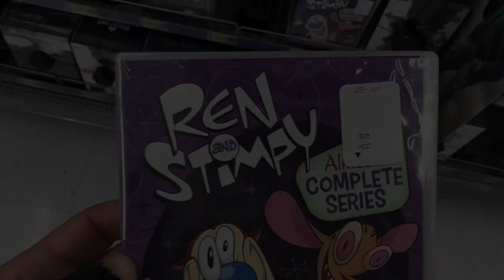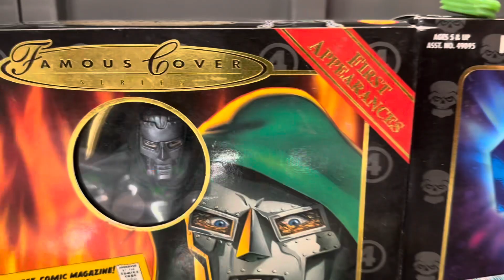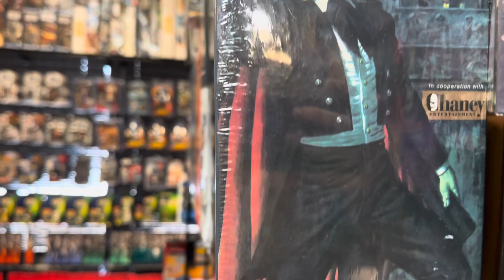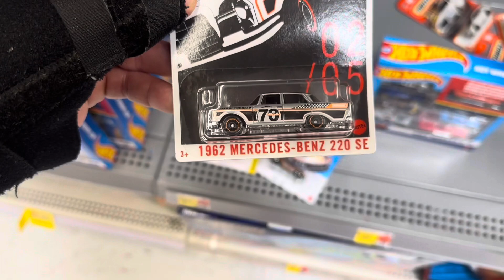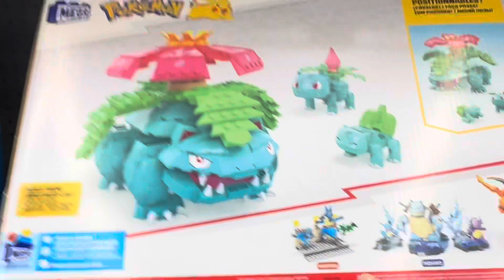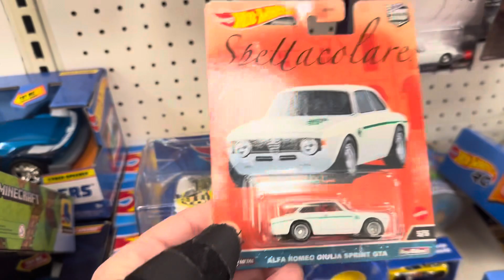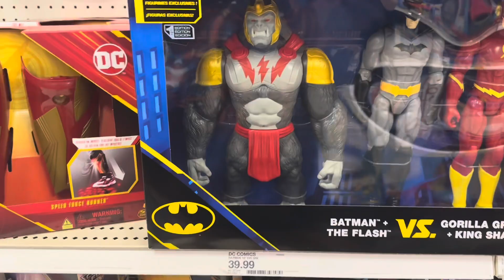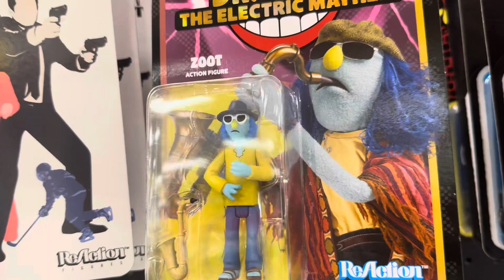SEGE 2023: Son of the Greenville Diaries